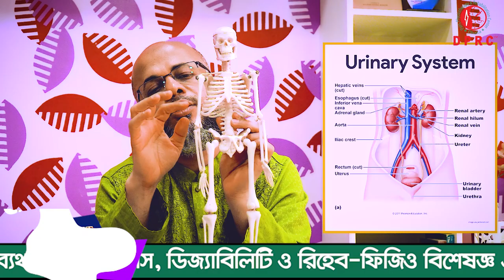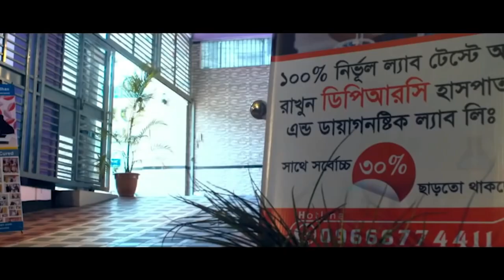কোমরে ব্যথা মানেই কিডনির সমস্যা ? তাহলে তফাৎ বুঝুন কিডনি ব্যথা ও কোমর ব্যথার । Kidney VS Back Pain